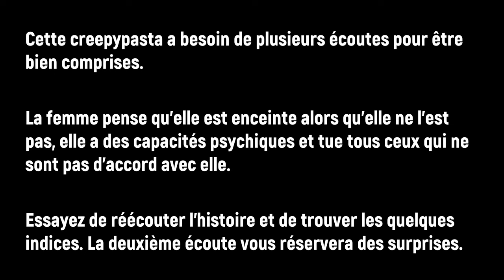Creepypasta FR - Ma femme est enceinte de 4 ans. (conte horrifique)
😱 Faisons-Nous Peur 😨

Ma femme est enceinte de 4 ans.